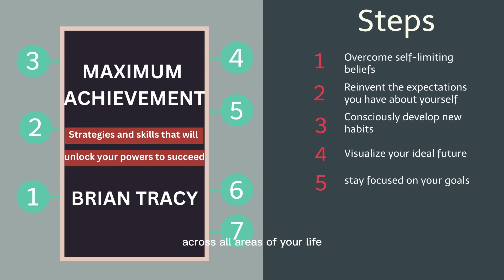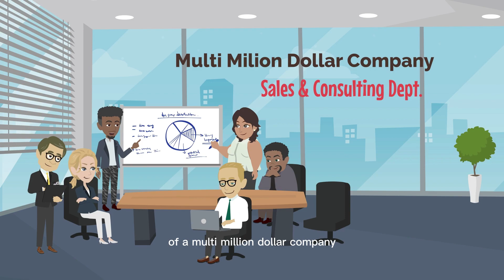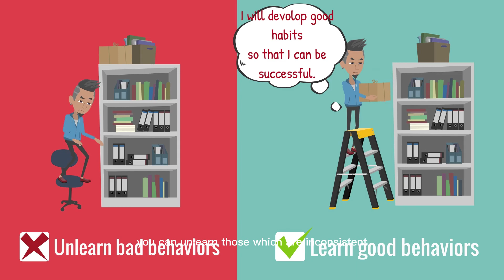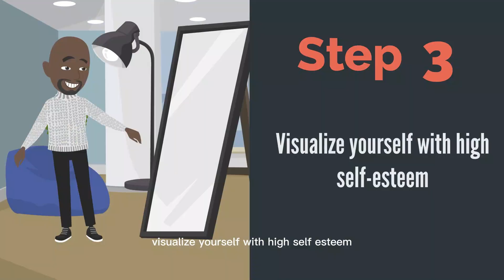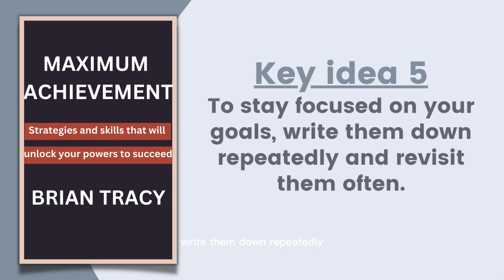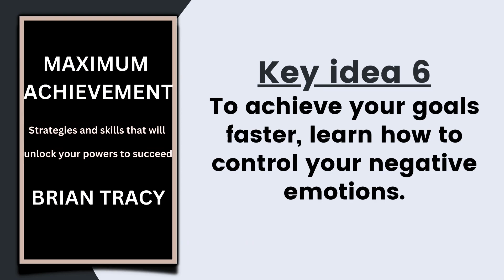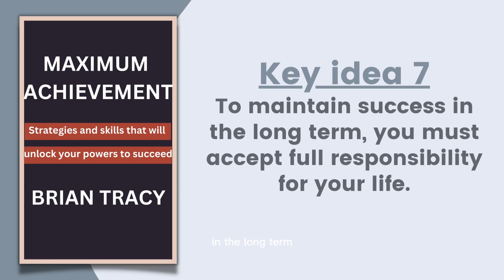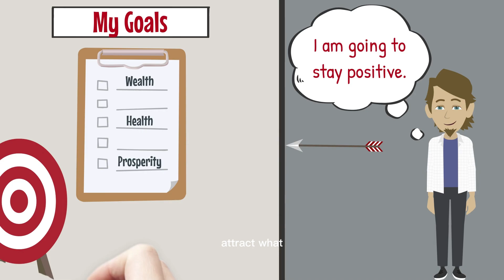Maximum Achievement by Brian Tracy - Strategies/Skill that Will Unlock Your Hidden Powers to Succeed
In this video, I will give you the strategies and skills that will unlock your hidden powers to succeed.

Maximum Achievement (2011) by Brian Tracy a Canadian-American motivational speaker and author, is a step-by-step guide to unlocking your potential and achieving your personal idea of success. Based on a self-improvement seminar program, it uses practical exercises to demonstrate how you can transform your self-esteem, boost your performance, and set goals to take control over every aspect of your personal and professional life.

In This Video, I Go Over The Following?
1) Introduction
2) Key idea 1
- Overcome self-limiting beliefs to achieve higher levels of accomplishment.
3) Key idea 2
- Reinvent the expectations you have about yourself to boost your performance.
4) Key idea 3
- Consciously develop new habits and attitudes to improve your self-confidence.
5) Key idea 4
- To maximize your chances of success, visualize your ideal future in as much detail as possible.
6) Key idea 5
- To stay focused on your goals, write them down repeatedly and revisit them often.
7) Key idea 6
- To achieve your goals faster, learn how to control your negative emotions.
8) Key idea 7
- To maintain success in the long term, you must accept full responsibility for your life.
9) Conclusion

Timestamps:
00:00 - Intro
01:01 - Key idea 1 - Overcome self-limiting beliefs to achieve higher levels of accomplishment
04:06 - Key idea 2 - Reinvent the expectations you have about yourself to boost your performance
06:51 - Key idea 3 - Consciously develop new habits and attitudes to improve your self-confidence
09:05 - Key idea 4 - To maximize your chances of success, visualize your ideal future in as much detail as possible
11:35 - Key idea 5 - To stay focused on your goals, write them down repeatedly and revisit them often
14:03 - Key idea 6 - To achieve your goals faster, learn how to control your negative emotions
16:33 - Key idea 7 - To maintain success in the long term, you must accept full responsibility for your life
19:03 - Conclusion